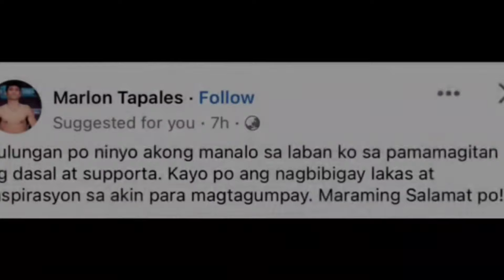MA INIT INIT MASAYUKI ITO HINDI TINABLA SI CASIMERO MAY PLANONG MAGANDA, TAPALES HUMINGI NG TULONG